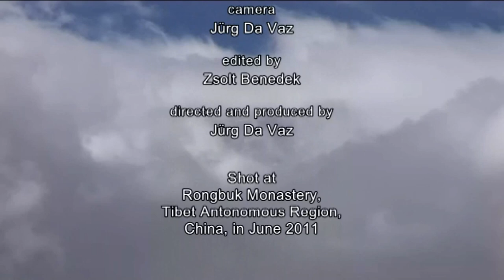TIBET / Rongbuk Monastery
Rongbuk monastery lies near the base of the north side of Mount Everest at 4,980 m. It is the highest monastery in the world. Rongbuk Monastery was an important pilgrimage site. Most past and current expeditions who summit Mount Everest from the Tibetan side make their Base Camp about 8 km south of Rongbuk Monastery.